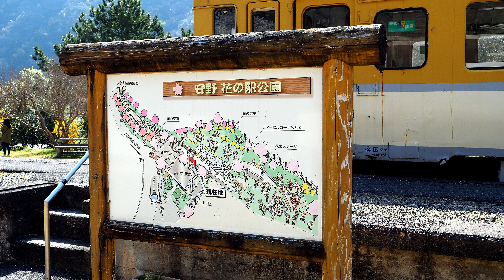安野 花の駅公園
2019年4月6日（土）、桜とレンギョウが満開の
「安野 花の駅公園」です。
カメラ：OLYMPUS OM-D E-M5 Mark II
レンズ：LEICA DG VARIO-ELMARIT 12-60mm/F2.8-4.0